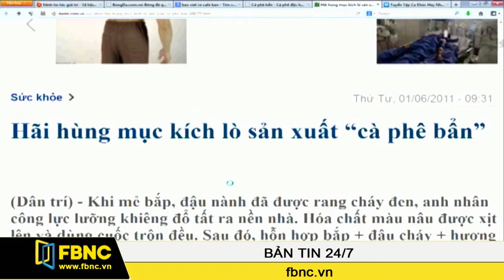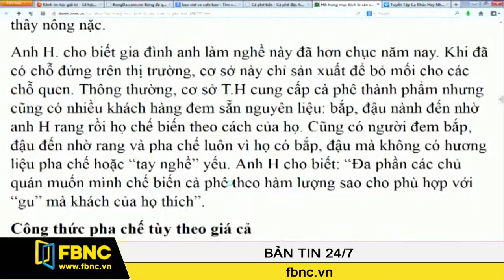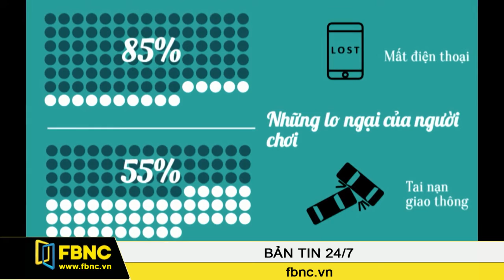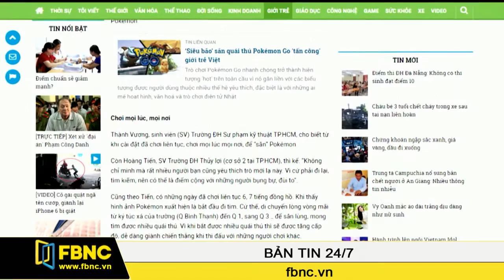FBNC - Bản tin cuối tuần 23/07/2016 (Phần 2)